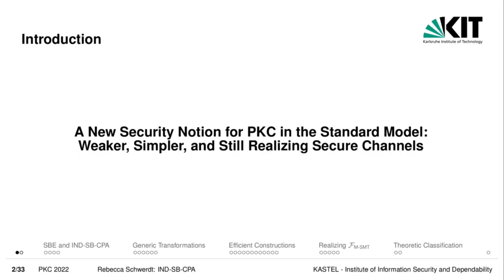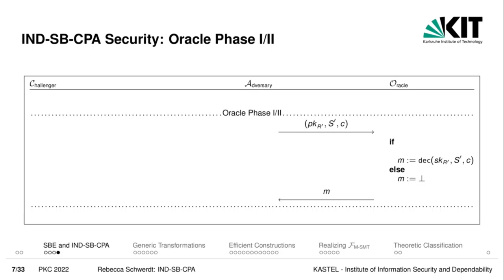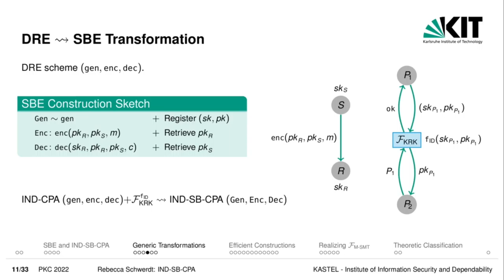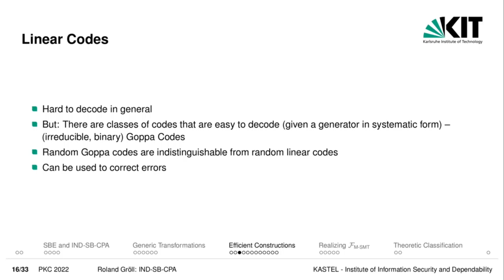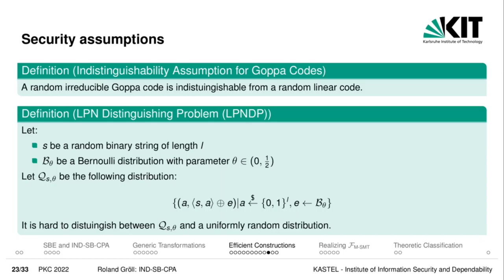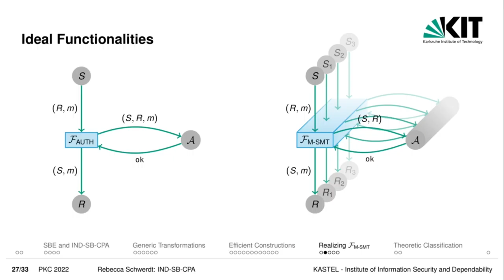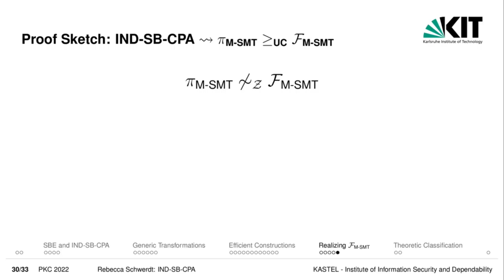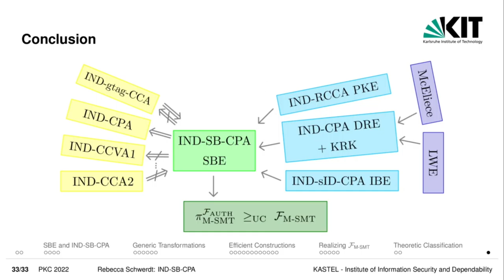A New Security Notion for PKC in the Standard Model: Weaker, Simpler, and Still Realizing Secur...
Paper by Wasilij Beskorovajnov, Roland Gröll, Jörn Müller-Quade, Astrid Ottenhues, Rebecca Schwerdt presented at PKC 2022